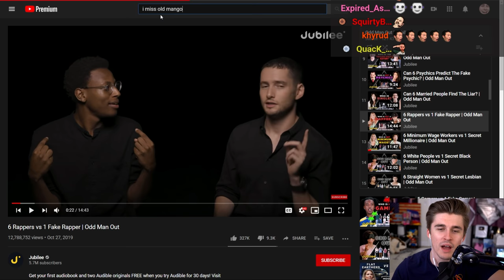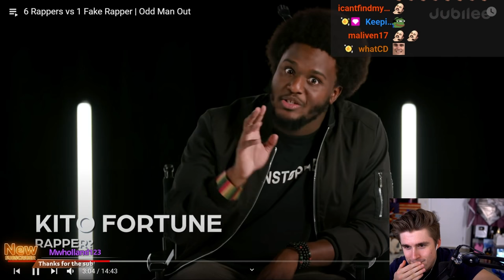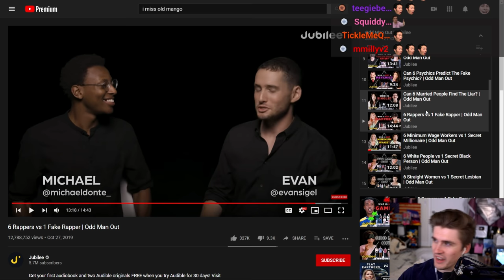Don’t call me a rapper.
Another odd man out! This time it is who is faking being a rapper. As a professional rapper with the hit track I miss the old mang0 out everywhere. I thought I'd be a great person to figure out the truth.